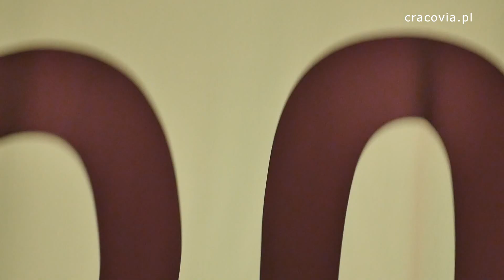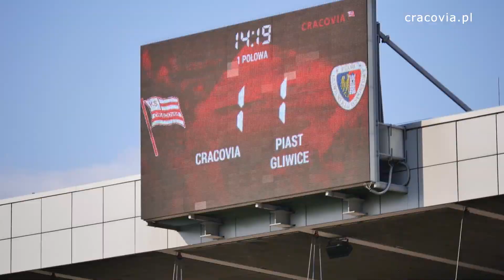Kulisy meczu Cracovia - Piast Gliwice (15.07.2017)